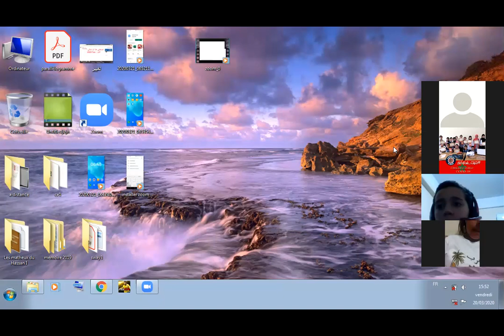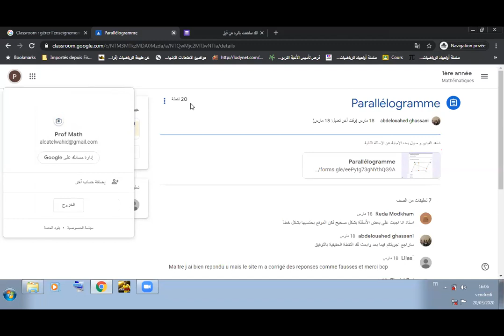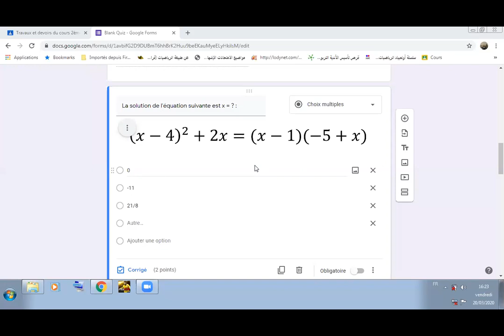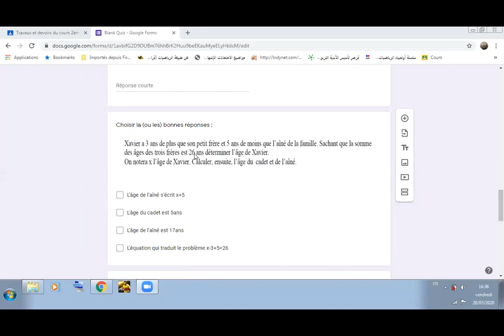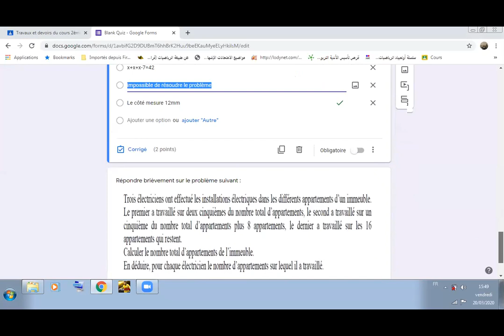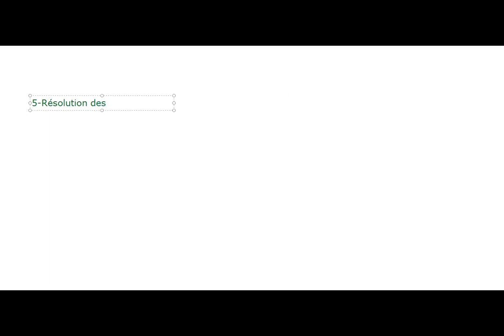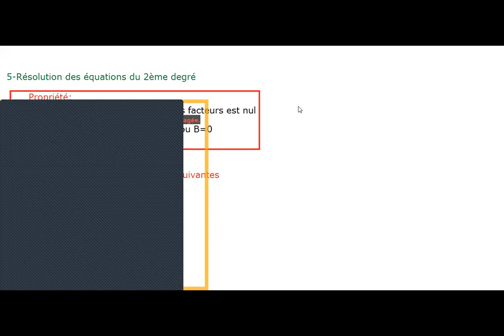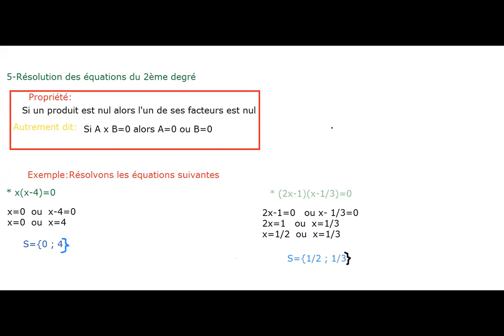Equations (rappel et cours)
Séance destinée aux élèves du collège Hassan 1 surtout les élèves de 2/1 apic dans le cadre d'enseignement à distance